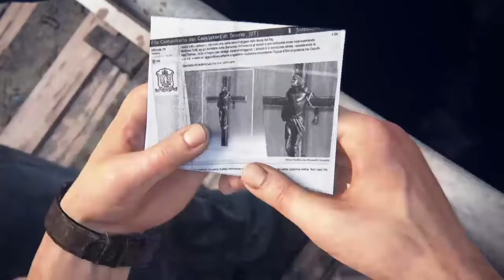Chapter 5 (Uncharted 4: A Thief's End)